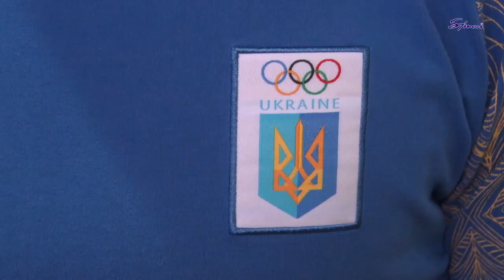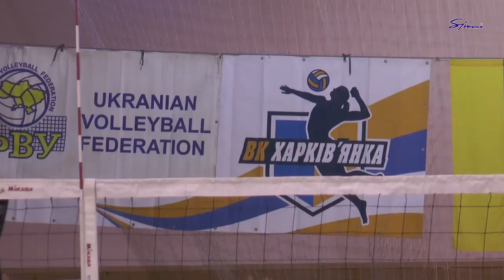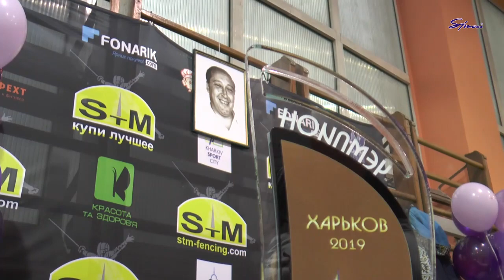Спортивный Интерес 13 11 19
— Греко-римская борьба. Юниорский Кубок Украины. Комментарии: Михаил Вишнивецкий, Юрий Тимченко, Руслан Конев, Давид Шадт, Виталий Лищинский
— Волейбол. Второй тур женского чемпионата высшей лиги. Комментарии: Елена Гостренко, Евгения Стрельникова, Ольга Ахлестина, Евгения Щемелёва
— Фехтование. Турнир памяти Леонида Авербаха. Комментарии: Александр Горбачук, Андрей Макарущенко, Игорь Рейзлин, Ксения Пантелеева, Евгений Миргородский
— Баскетбол. Обзор матче с участием харьковских команд. Комментарии: Игорь Бояркин, Евгений Мурзин, Борис Павленко, Тимур Арабаджи
— Фигурное катание. Александра Назарова и Максим Никитин выиграли чешский турнир
— Настольный теннис. Украинские итоги командного Кубка мира
— Плавание. результаты харьковчан на Кубке Украины
— Велоспорт. Открытый осенний чемпионат на треке